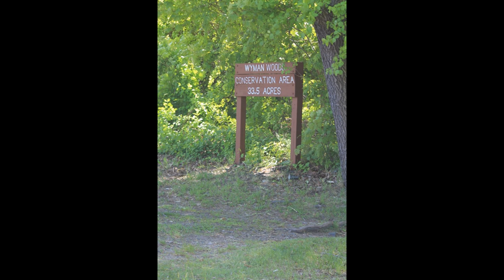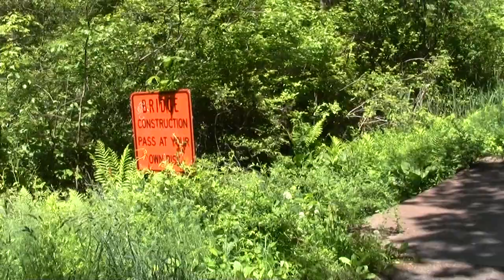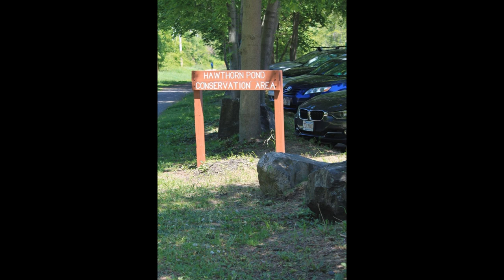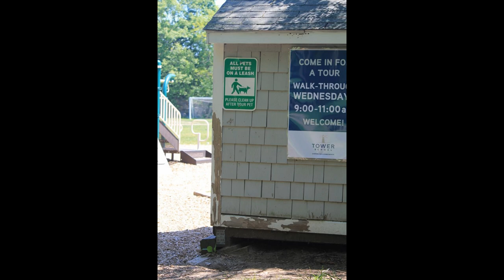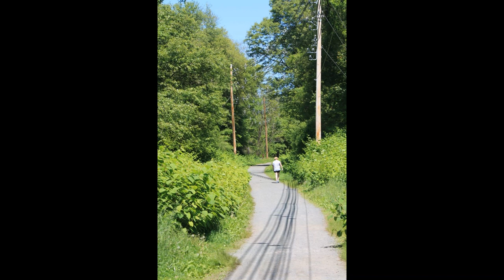Marblehead Rail Trail Part 4. Hawthorne Pond Marblehead MA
Hawthorne Pond is the second conservation area passed by the trail along the route from Salem.